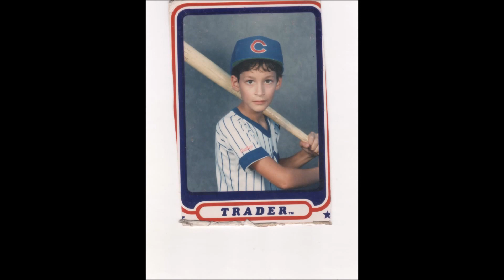More Pic's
Scanned more Photo's